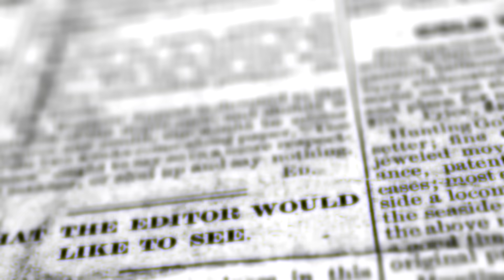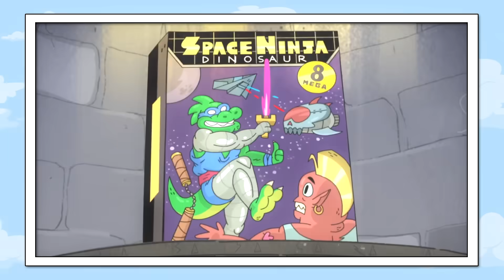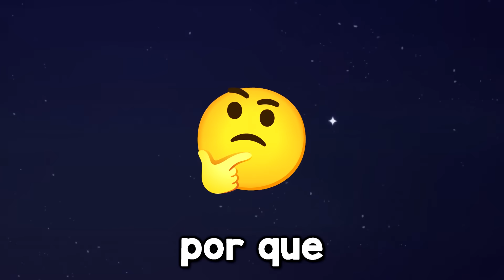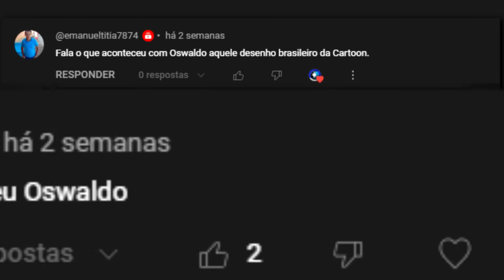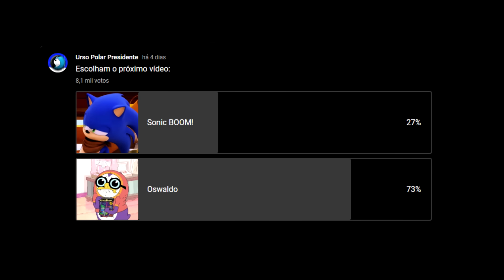O QUE ACONTECEU COM OSWALDO?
Após mais um dia chato na escola, se você é daqueles que chega em casa buscando um bom entretenimento televisivo para repor as energias, temos o desenho perfeito para você! Oswald... (não, não é esse...) Oswaldo! O adorável e sem noção pinguim Oswaldo e seus dois melhores amigos, Tobias e Léia, se aventuram no cotidiano de uma criança desde a escola, vida pessoal, familiar, daquele jeito bem brasileiro e bem humorado que a gente gosta! Mas, você se lembra como Oswaldo acabou? Lembra do final de Oswaldo? Hoje vamos falar de um dos melhores desenhos brasileiros já criados até hoje! Vamos lá!
00:00 - Introdução
00:39 - Origem e Personagens Principais
02:29 - A Criatividade de Oswaldo
04:56 - Fim de Oswaldo
07:12 - Crítica Sincera
08:54 - Obrigado por assistir